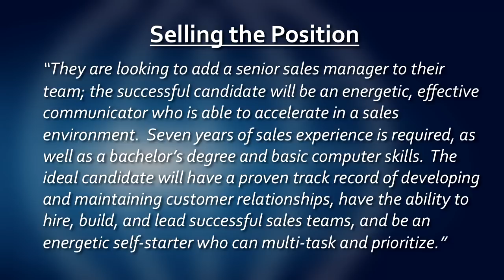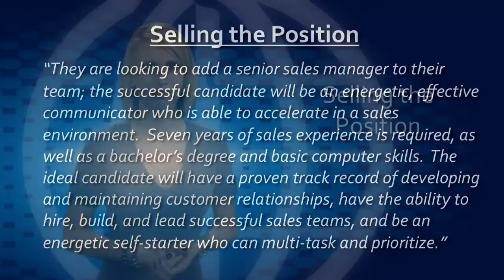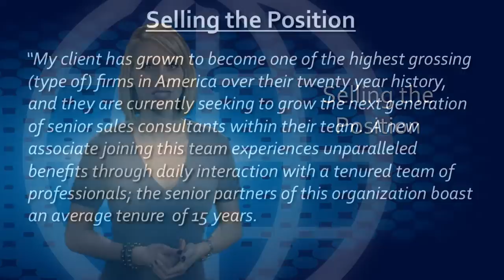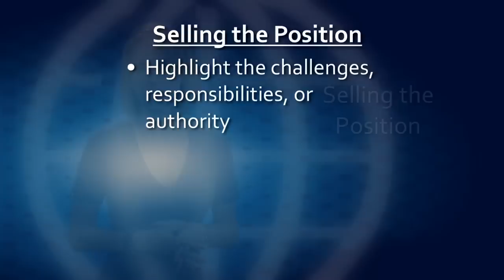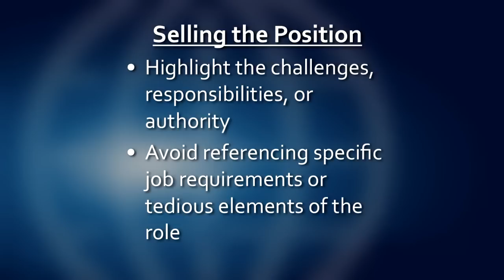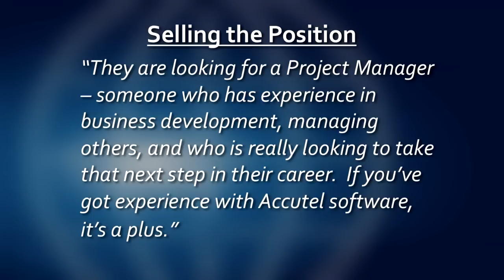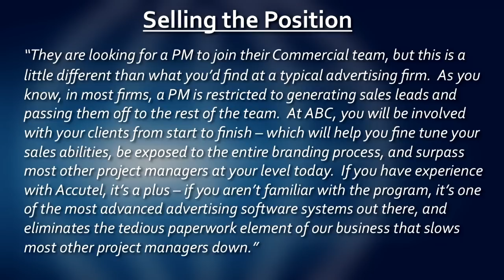Rookie Recruiter Training: Approaches to Recruiting - Module 9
Recruiting training and rookie recruiter training should be an on-going process to grow your search firm. As a recruiter. how good of a job you do in describing the "sizzle" of the position for which you are recruiting? Are you truly presenting an opportunity to a candidate - or does it come ascross as simply another job? In this clip from Next Level Exchange's straming on-demand training program, a comprehensive overview is shared as to the carious selling points of the position your client is offering. for two weeks of Free access to this entire Module and over 75 hours of additional recruiting training.